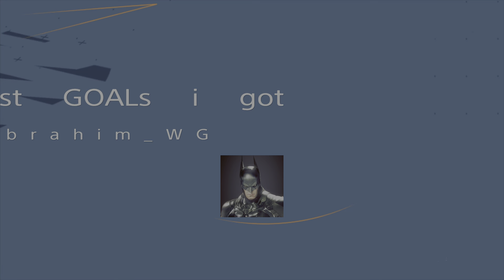top 15 best GOALs i got I